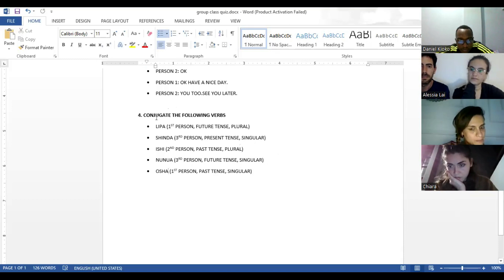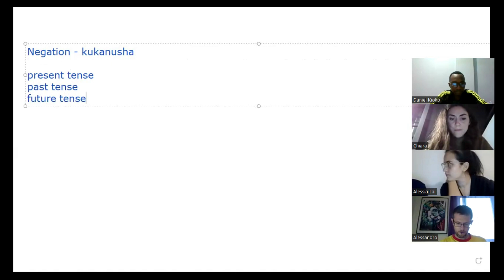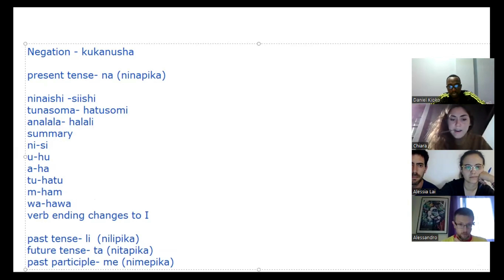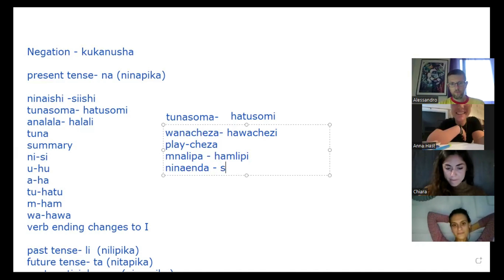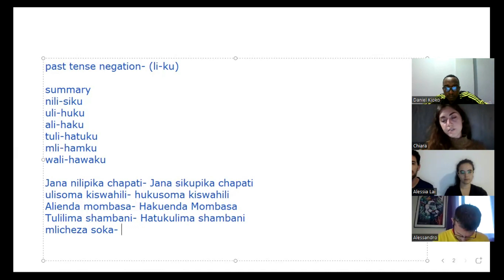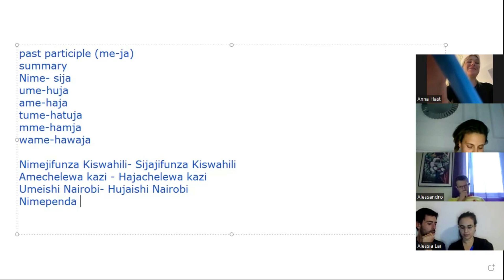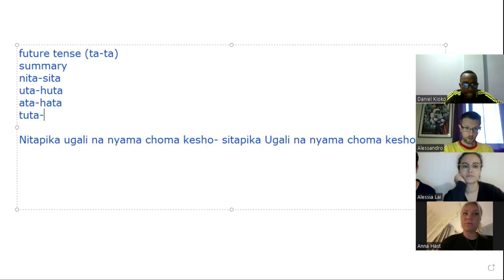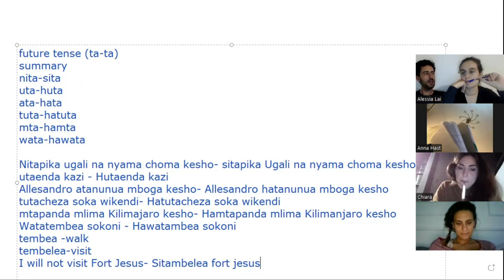Master Swahili Noun Tenses: A Comprehensive Guide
Dive deeper into Swahili grammar with this comprehensive guide to noun tenses!

We'll explore:

The concept of noun tenses: Understand how noun tenses express time and aspect in Swahili.
Forming noun tenses: Learn how to create different noun tenses using prefixes and suffixes.
Common noun tenses: Focus on the most frequently used noun tenses in Swahili.
Practical examples: See noun tenses in action through real-life sentences and dialogues.
Practice exercises: Test your understanding and apply what you've learned with interactive exercises.
By the end of this video, you'll have a strong grasp of Swahili noun tenses and be able to express yourself more accurately and fluently.